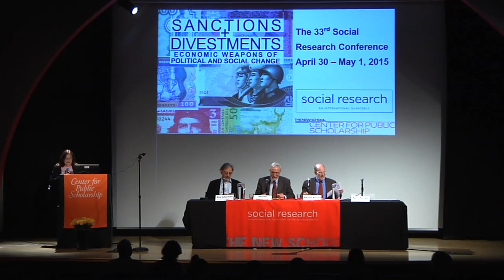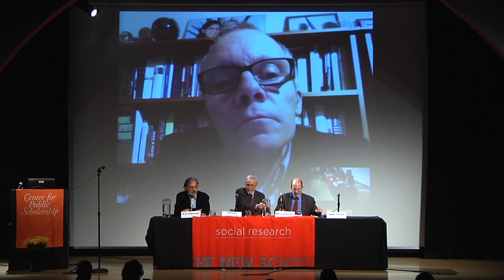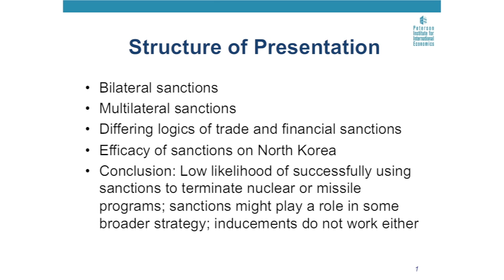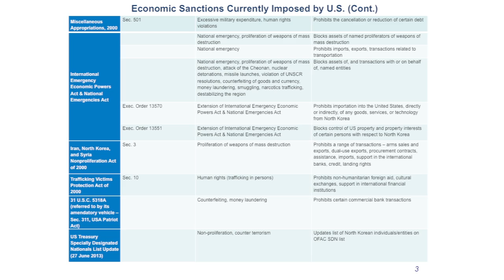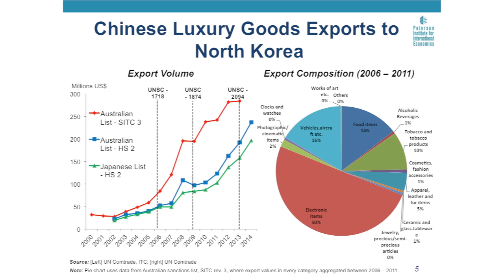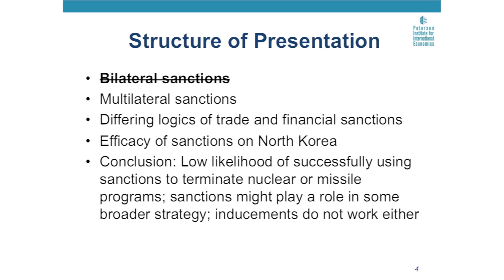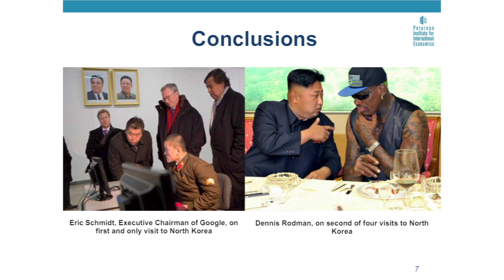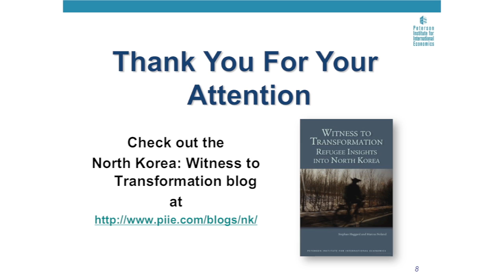Economic Weapons for Political and Social Change: Then and Now (Part 2) - Presentations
The Center for Public Scholarship part of the The New School for Social Research presents the 33rd Social Research conference, entitled “Sanctions and Divestments” dedicated to exploring the ways in which sanctions and divestments have been used to influence the policies of governments regarding important issues like nuclear disarmament, climate change, and human rights. Issues to be addressed include the conditions under which economic actions have been effective, what makes them effective, when they are ineffective, and why.  Attention will be directed to both past and current cases.

Keynote Speaker:
R. Nicholas Burns, Professor of the Practice of Diplomacy and International Politics, Harvard Kennedy School; Undersecretary of State for Political Affairs, 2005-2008; United States Permanent Representative to NATO, 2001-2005

Speakers include:

William LeoGrande, Professor of Government, School of Public Affairs, American University

Sean Turnell, Associate Professor, Macquarie University

Marcus Noland, Executive Vice President, Director of Studies, Peterson Institute for International Economics; author of Korea after Kim Jong-il (2004) and Avoiding the Apocalypse: The Future of the Two Koreas (2000)

Thursday, April 30, 2015 at 1:00 pm to 7:30 pm